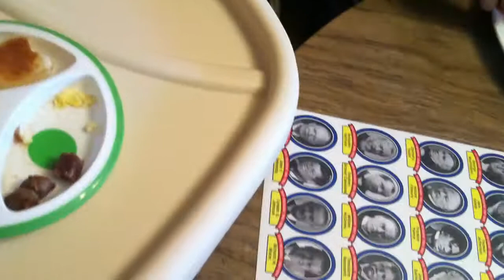Jonni eating her food